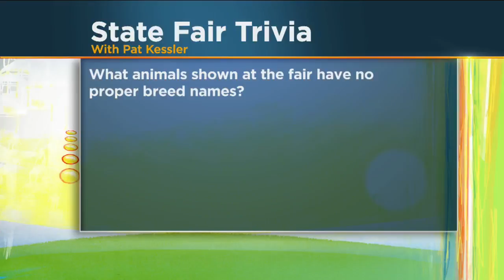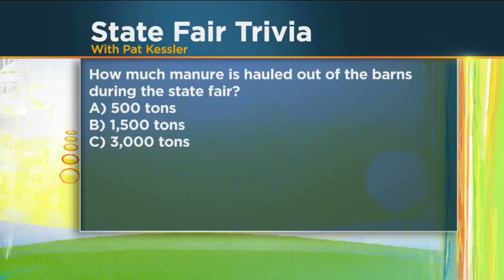Pat Kessler Gets Quizzed On State Fair Facts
Kylie Bearse hit WCCO’s top political reporter with three tough State Fair questions (2:26). WCCO Mid-Morning – Aug. 30, 2017